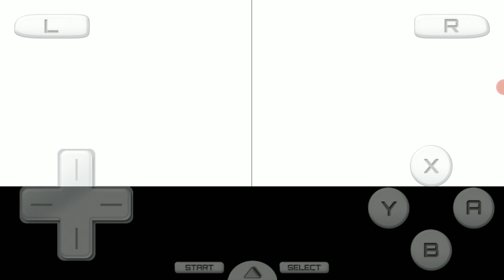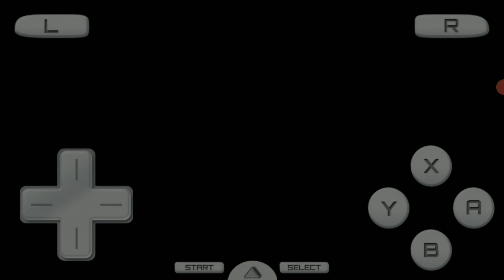pokemon blanco cap 16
el día de hoy nos aventuramos en la torre de los cielos acompañando a scaila y tocamos la campana de la torre